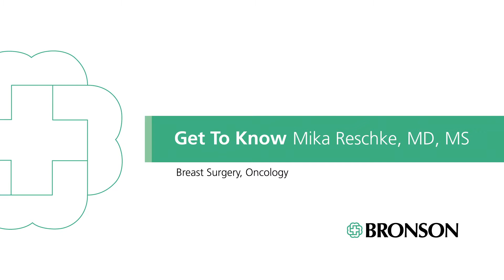Get to Know Mika Reschke, MD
Get to know Mika Reschke, MD, of Bronson Breast Surgery in Kalamazoo, Mich.